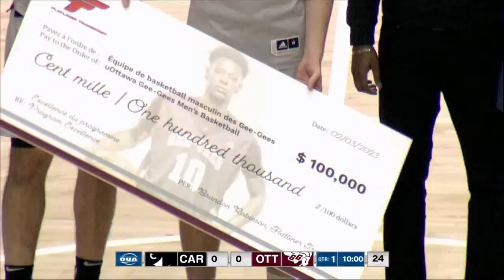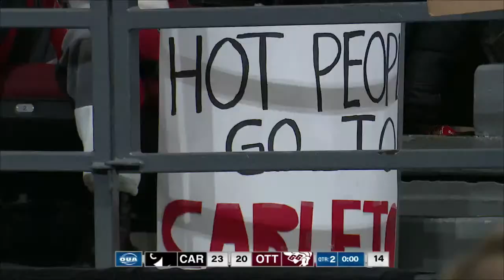2023 Capital Hoops Classic: Men's Basketball - Ottawa Gee-Gees vs. Carleton Ravens | CBC Sports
Since its debut in 2007, the Capital Hoops Classic has played host to some of the highest recorded attendance figures in U SPORTS basketball history. Over 100,000 fans have experienced the incredible rivalry and epic games between the Ottawa Gee-Gees and Carleton Ravens.